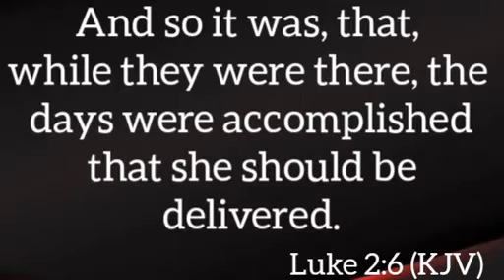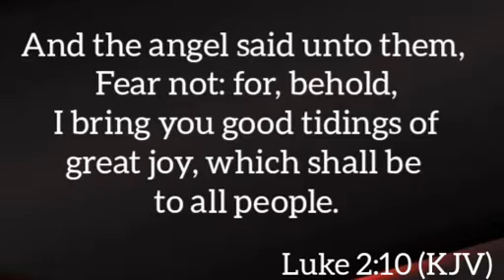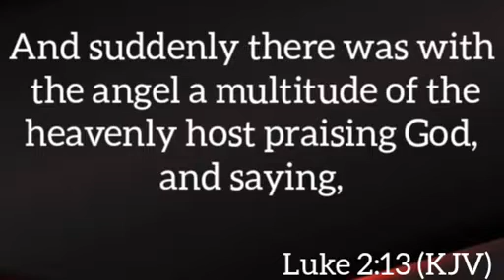Special Christmas Message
God Movement Ministries